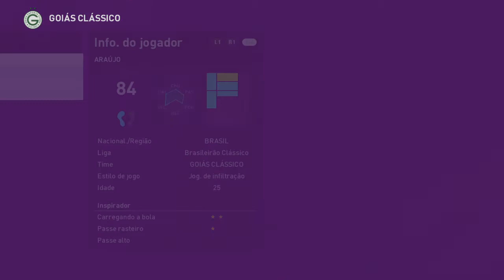ARAÚJO LEGEND GOIÁSPES 2020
ARAÚJO LEGEND GOIÁS PES 2020
TIMES BRASILEIROS CLÁSSICOS
TUTORIAL COMPLETO
Kit : Neokitmaker